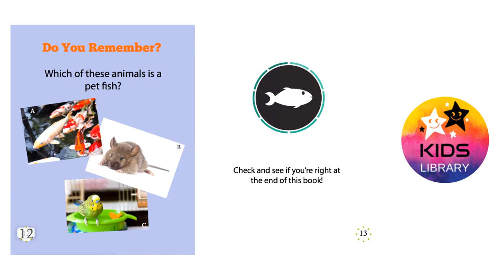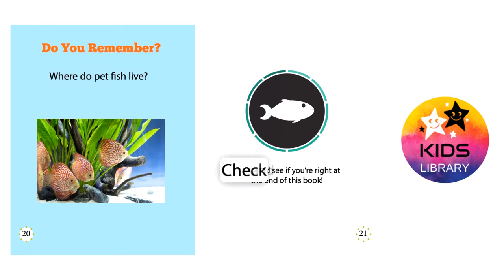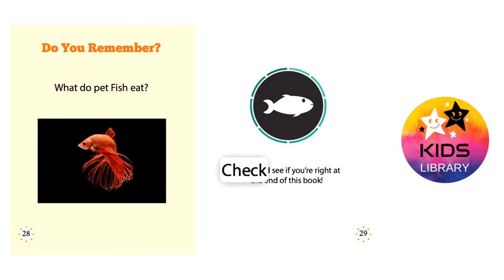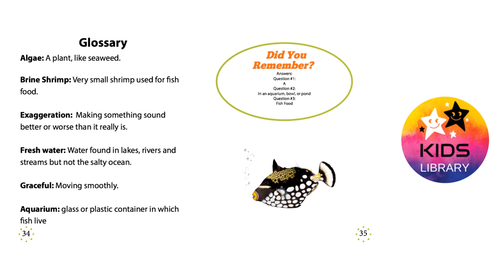Fish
Baby Animals
Pet Animals
Farm Animals
Wild Animals
Sea Creatures
Birds
Lucy Stories

Squids
Sea Turtles
Sea Horses
Puffer Fish
Penguins
Octopuses
Matamat
Jelly Fish
Hermit Crabs
Clownfish
Snakes
Pangolin
Aye Aye
Sea Stars
Corals
Ants
Velvet Ants
Orchid mantis
Ladybugs
Butterflies
Farm Animals
Lizards
Highland Cattles
Coconut Crab
Rabbits
Dogs
Hamsters
Cats
Ponies
Dik Dik
Deer Fawns
Owls
Owlets
Ostriches
Birds

animated children's books
bedtime stories
kids books
bookworm
children library
childrens books
disney books
happy kids
kids academy
kids book
kids book read aloud
kids library
kids storybook
kids story hour
kids' storytime
learning made easy
library
library book
library for kids
library fun
library kids
read aloud
read to me
reading
reading club
reads to kids
school kids
stories
story time
storytime for kids
toddler storytime
ladybugs
penguin book
national geographic
penguin books
penguins
Lucy
Lucy Books